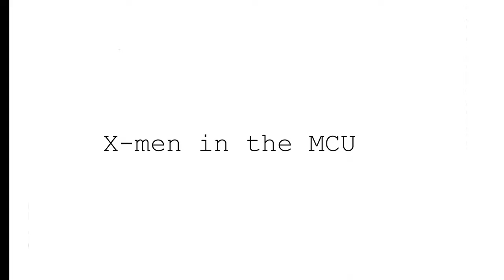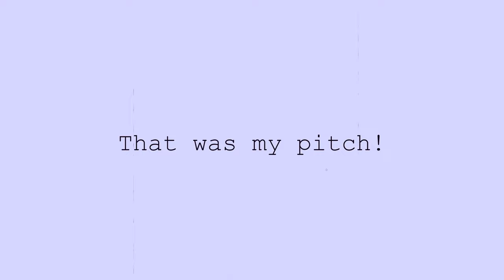How the X-MEN are in the MCU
Where are the X-men in the MCU?  a lot of rumours are out there but no one knows for sure. We have had hints but nothing concrete. Well join me as I pitch my idea for the X-men in the MCU.